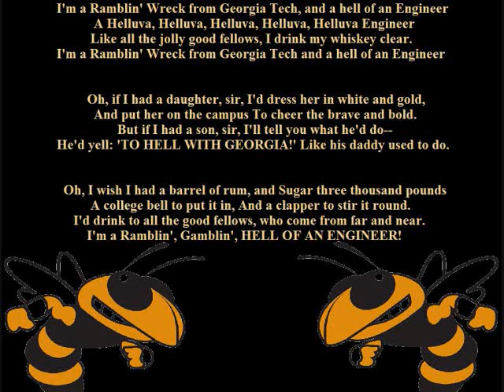Georgia Tech Fight Song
The lyrics to the "Ramblin Wreck of Georgia" fight song.